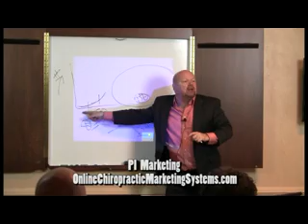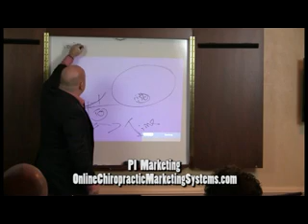Why Patients Buy PI Marketing Chiropractors